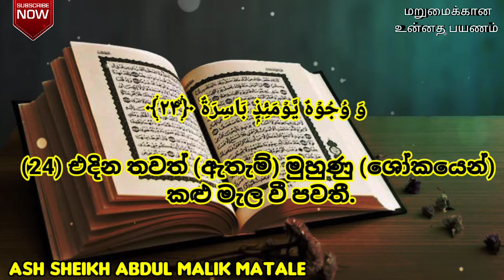Surah Qiyama | Part 3 | Ash Sheikh Abdul Malik Matale | Sinhala Translation